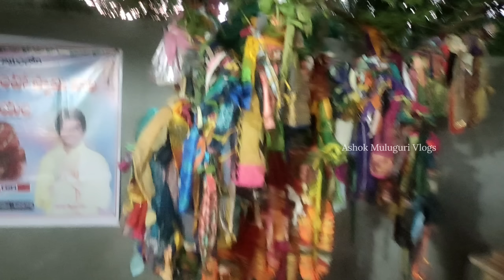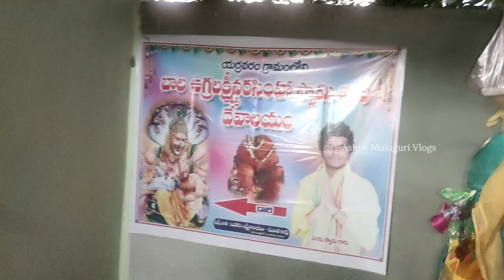పండు స్వామితో వాక్కులు చెప్పించుకోవటానికి భక్తులు పడికాపులు | Yarravaram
yarravaram sri Bala ugra Narasimha Swamy